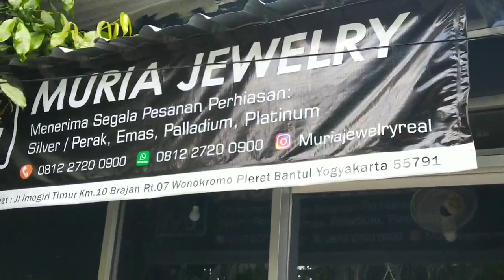PROSES PEMBUATAN CICIN PERAK || sentral kerajina perak yogyakarta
cara membuat cin cin kawin
sentral kerajinan perak yogyakarta
industri perak dan kuningan yogyakarta sudah tak asing lagi untuk diperbincangkan karena sudah kondang bahkan sampai luar negri juga melirik hasil kerajinan perak tersebut
kerajinan perak dhofir (adel silver) kabupaten sidoarjo jawa timur
kerajinan perak di indonesia paling banyak dikembangkan di daerah
kerajinan perak yang terkenal terdapat di kota a jakarta b semarang c yogyakarta d surabaya
kerajinan perak di jakarta
produk kerajinan perak
kerajinan perak kotagede
kerajinan perak khas daerah yogyakarta termasuk dalam wujud kebudayaan dalam bentuk
kerajinan perak khas kendari
kerajinan perak kotagede berasal dari daerah
kerajinan perak kotagede berasal dari
kerajinan perak khas yogyakarta termasuk dalam wujud kebudayaan dalam bentuk
kerajinan perak khas daerah yogyakarta termasuk dalam wujud kebudayaan
kerajinan perak lumajang
kerajinan logam perak terdapat di daerah
kerajinan perak di lampung
daerah penghasil kerajinan logam perak
kerajinan perak dan seni kriya lebih dominan di daerah
kerajinan perak terbanyak terdapat di daerah a kalimantan b. jawa c. sulawesi d. aceh
kerajinan perak terbanyak terdapat di daerah brainly
kerajinan perak terbanyak terdapat di daerah ... * 10 poin kalimantan sulawesi jawa aceh
kerajinan perak terkenal berada di daerah
kerajinan perak terdapat di daerah a kalimantan b yogyakarta c jawa d lampung
kerajinan perak untuk hiasan dinding termasuk dalam karya seni
kerajinan perak yang terkenal dari kabupaten agam provinsi sumatera barat yaitu
industri perakitan
industri perakitan manual
industri perakitan mobil merupakan contoh industri yang menggunakan
industri perakitan mobil yang terkenal di indonesia adalah
industri perakitan mobil di indonesia
industri perak jogja
industri perakitan mobil atau sepeda motor disebut
industri perak kotagede
industri perak yogyakarta
industri perak di jogja
industri di perak
industri kerajinan perak yang terkenal terdapat di kota
limbah industri perak
industri kerajinan perak di yogyakarta
kawasan industri di perak
latihan industri di perak
jenis industri di perak
industri makanan di perak
latihan industri di perak 2020
exco industri perak
latihan industri ipoh perak
industri perakitan di indonesia
latihan industri perak
industri kecil dan sederhana perak
industri taiping perak
persatuan industri tembikar perak
bahagian pembangunan industri tanaman perak